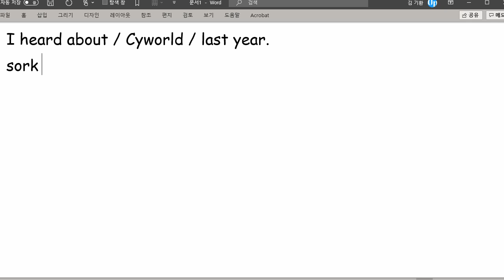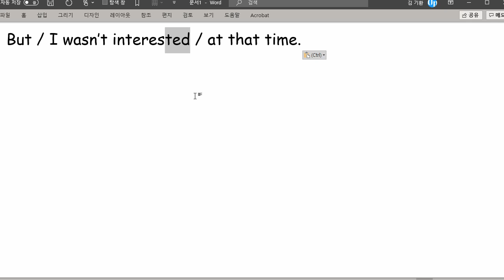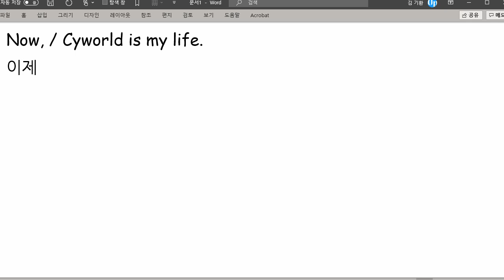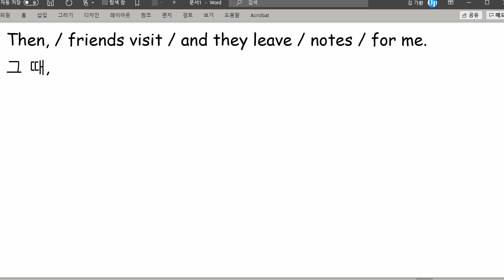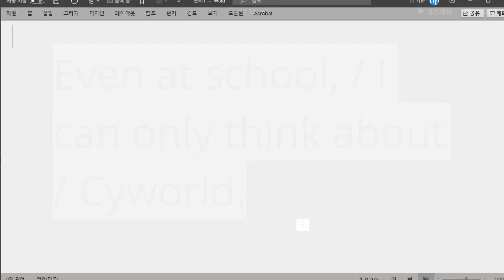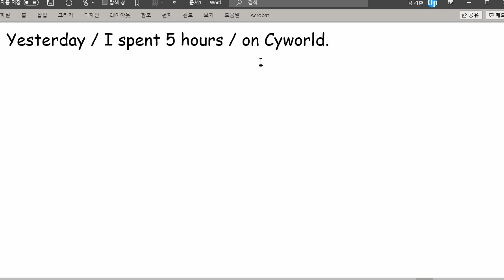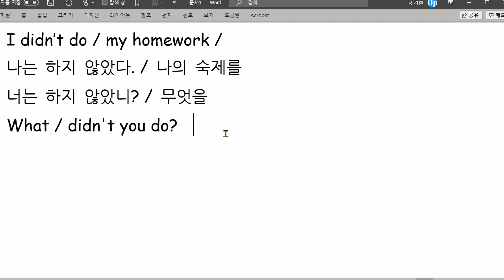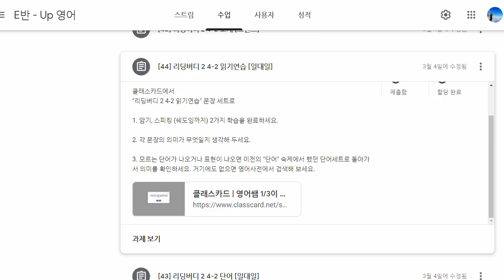박채연 2021 04 16 읽기연습 성취도 60